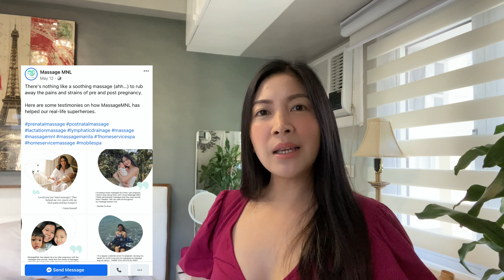MASSAGE MNL #1 Home Massage + Nespresso Mini Father's Day Surprises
SURPRISE! BEST MASSAGE by far! YOU MUST TRY MASSAGE MNL's home service massage! ALL THERAPISTS are fully vaccinated and undergo ANTIGEN SWAB TEST every 7 days instead of 2 weeks. DADA PAO had the best and relaxing deep tissue massage! and Guess what we gave to Lolo Amang? His own NESPRESSO MINI COFFEE MACHINE WOW WOW WOW!
#1 Specialized Home Service Massage
FB AND IG : Massage MNL